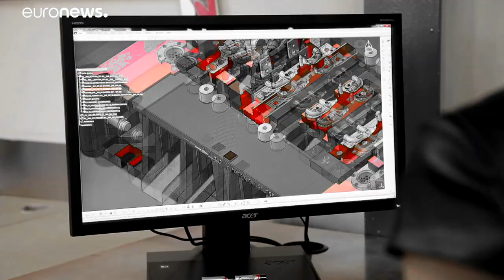L'accès au crédit, enjeu crucial pour les PME ukrainiennes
Dans cette édition de Business Planet, nous sommes en Ukraine pour voir comment des garanties de prêts bancaires accordées par l'Europe aident les petites et moyennes entreprises à se développer.…